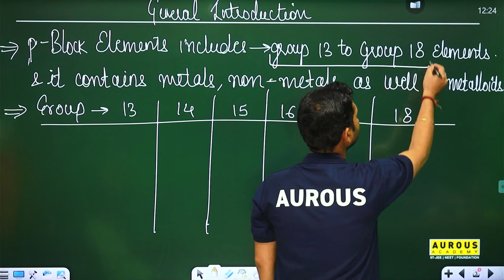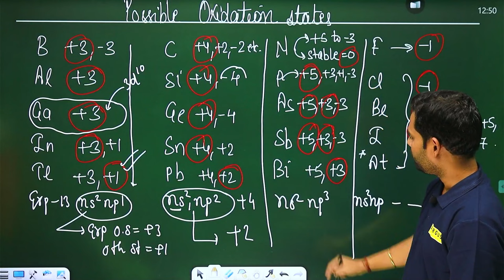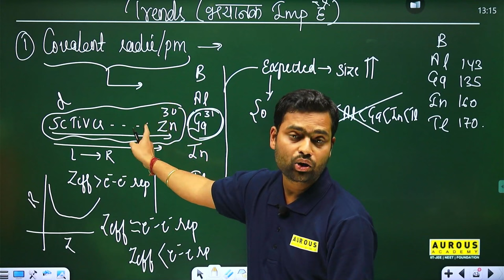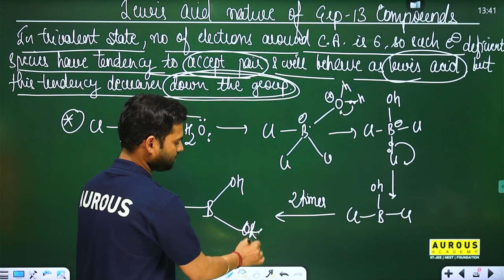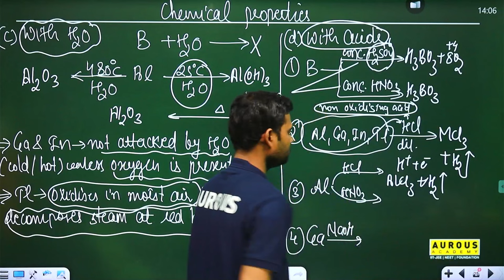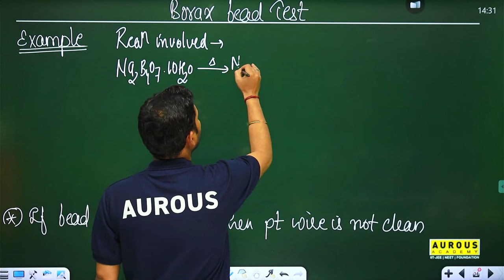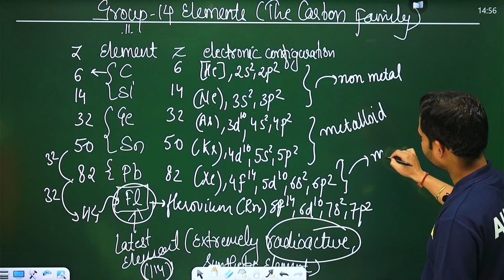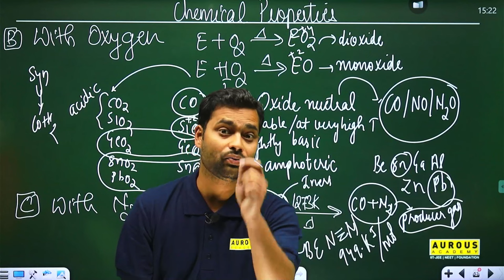P block elements Part 1 | TARGET JEE MAIN 2024 | (CJP) Sir | Aurous Academy